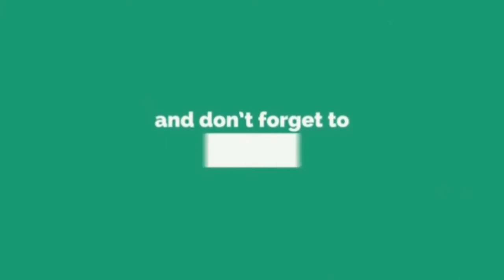கிராபிக்ஸ் கலக்கலுடன் சாமியார் நித்தியானந்தா